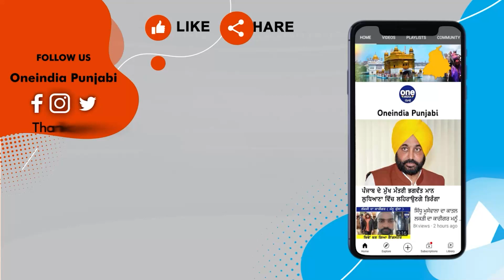ਬਜ਼ੁਰਗ 'ਤੇ ਕੀਤਾ ਇੱਟਾਂ ਨਾਲ ਹਮਲਾ, ਸੜਕ 'ਤੇ ਪੈ ਗਿਆ ਚੀਕ-ਚਿਹਾੜਾ, ਦੇਖੋ Video | Moga News |OneIndia Punjabi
ਪੁਰਾਣੀ ਰੰਜਿਸ਼ ਦੇ ਚਲਦਿਆਂ ਬਜ਼ੁਰਗ 'ਤੇ ਇੱਟਾਂ ਨਾਲ ਹਮਲਾ ਕੀਤਾ ਹੈ | ਮਾਮਲਾ ਮੋਗੇ ਦਾ ਹੈ, ਜਿੱਥੇ ਦੁੱਧ ਪਾਉਣ ਜਾ ਰਹੇ ਬਜ਼ੁਰਗ 'ਤੇ ਇੱਕ ਧਿਰ ਨੇ ਇੱਟਾਂ ਤੇ ਡੰਡਿਆਂ ਨਾਲ ਹਮਲਾ ਕਰ ਦਿੱਤਾ | ਪੀੜਤ ਨੇ ਦੱਸਿਆ ਕਿ ਉਸਦੀ ਕੁੱਝ ਸਮਾਂ ਪਹਿਲਾਂ ਹਮਲਾਵਰਾਂ ਨਾਲ ਲੜਾਈ ਹੋਈ ਸੀ ਤੇ ਉਸਦੇ ਚਲਦਿਆਂ ਹੀ ਮੁਲਜ਼ਮਾਂ ਨੇ ਉਸ 'ਤੇ  ਹਮਲਾ ਕਰ ਦਿੱਤਾ |
Elderly man attacked with bricks, screaming on the road, see Video.